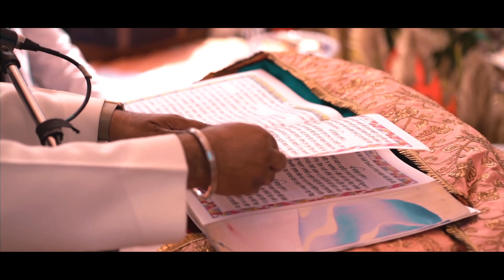Turban Ceremony Amnvir Sethi Highlight first visit of Amnvir Australia to India.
Turban Ceremony of Amnvir Sethi Highlight Australia to India